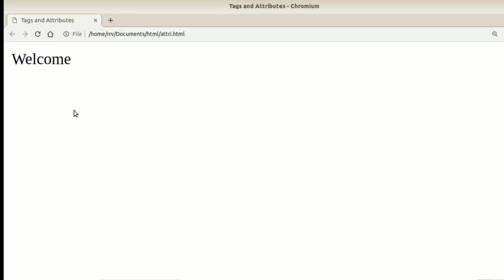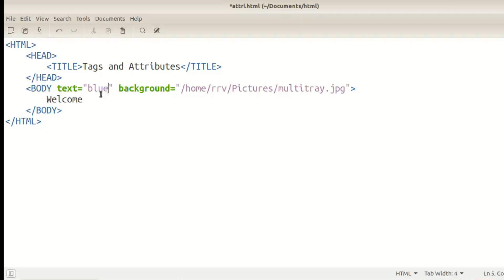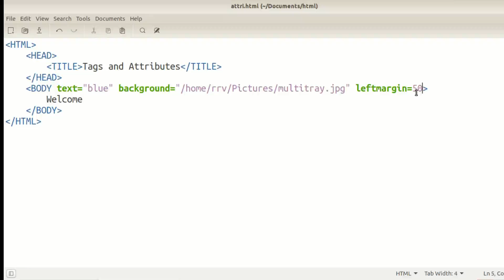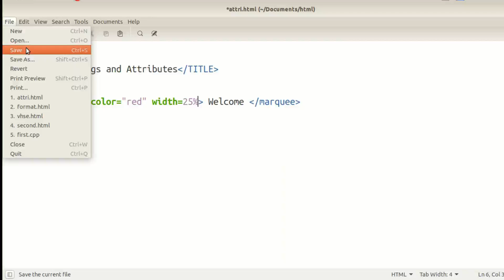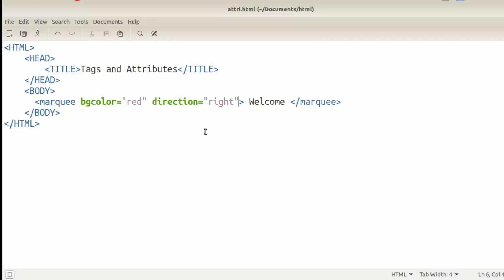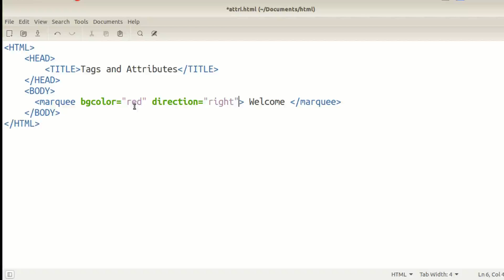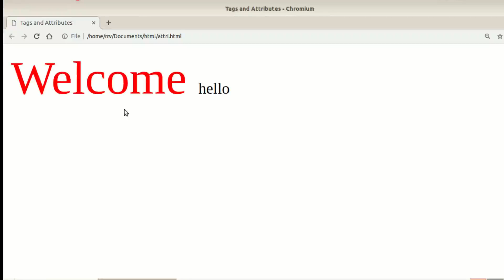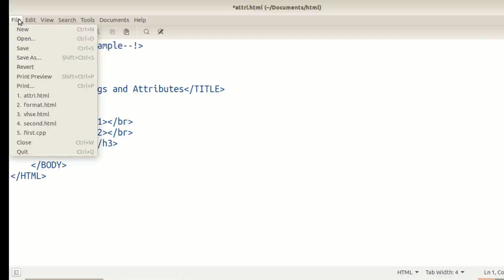HTML basics PART-2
HTML basics PART-2 || for VHSE CSIT students and for Higher Secondary Computer Science and Computer Application Students